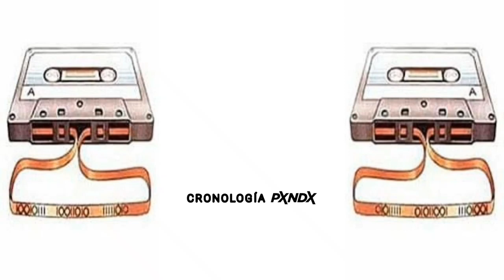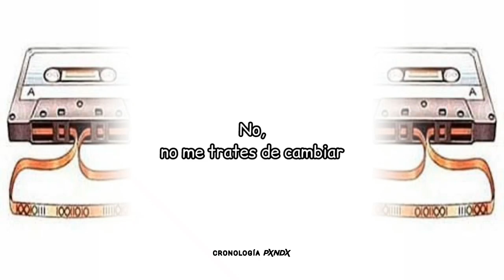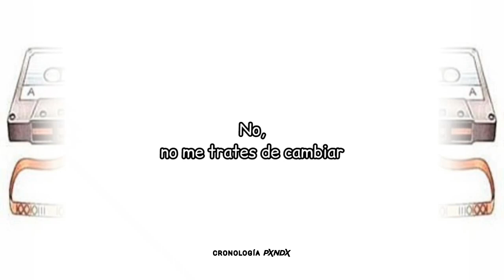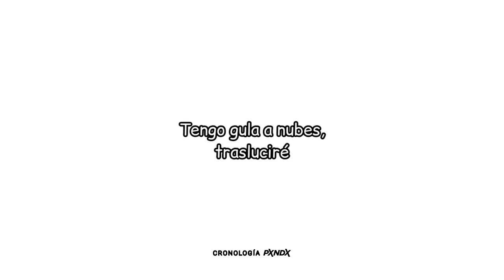PANDA - SIN NOMBRE | LETRA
Demo 1997
16. Sin Nombre / Desconocido